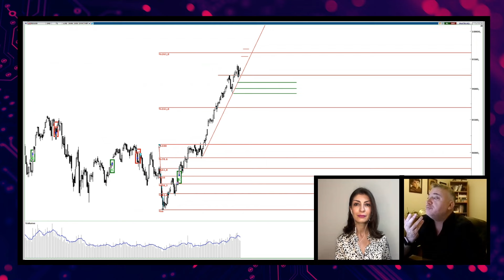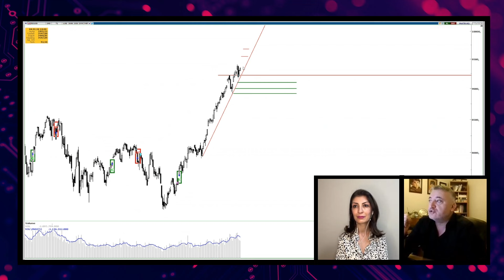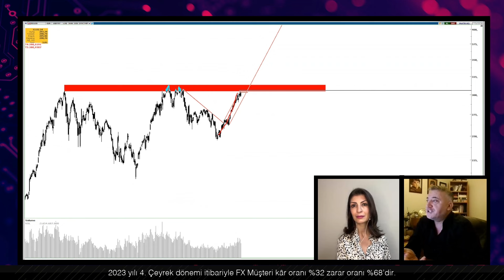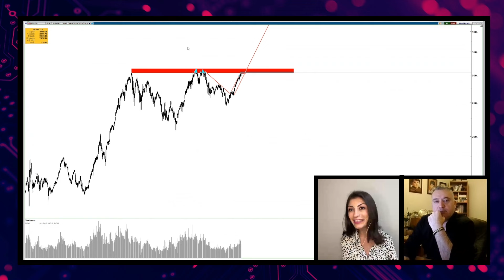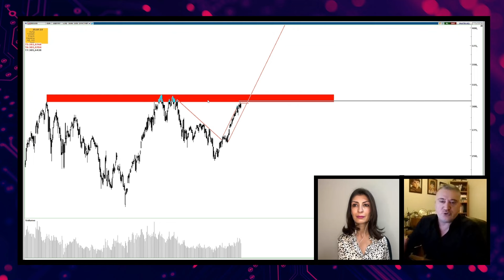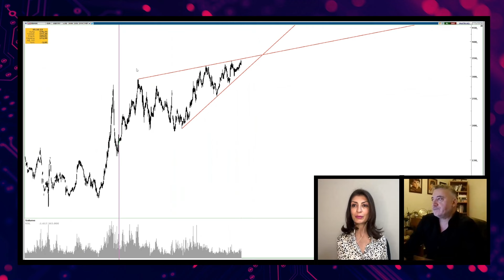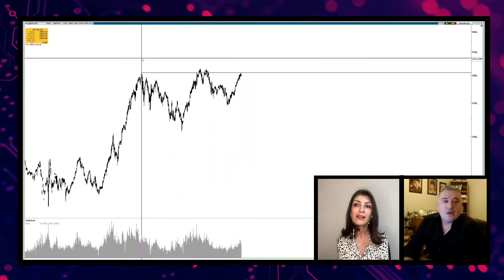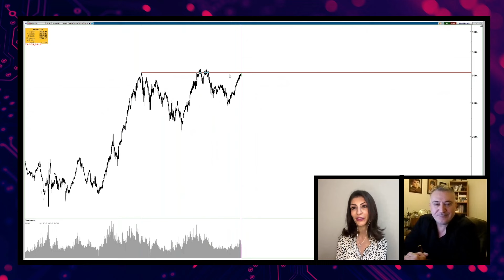Teknik Bakış: 9100 Stop Loss ile Takibe Devam | Seda Yalçınkaya Özer - Murat R. Arslanoğlu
Teknik Bakış: 9100 Stop Loss ile Takibe Devam

Seda Yalçınkaya Özer ve Murat Raşit Arslanoğlu “Teknik Bakış” programında bu hafta, Bist100 ve Bankacılık Endeksini teknik analizle yatırımcılar için “8900 Kırılırsa Ralli Biter" başlığı altında yorumluyorlar.

00:00 | Giriş
01:40 | Borsa
08:40 | Borsa dolar bazlı grafiği
18:55 | Bankacılık Endeksi